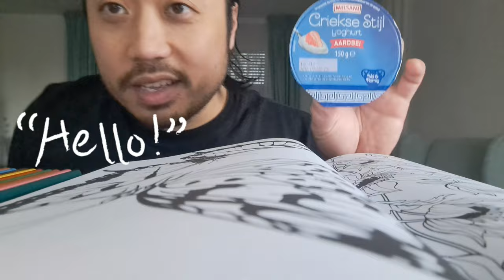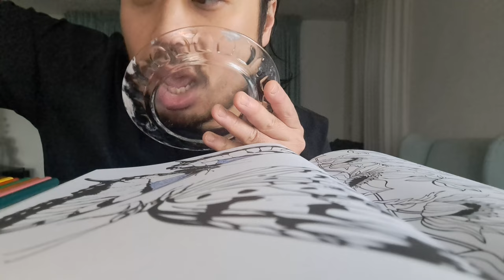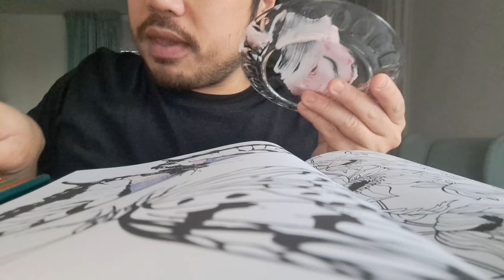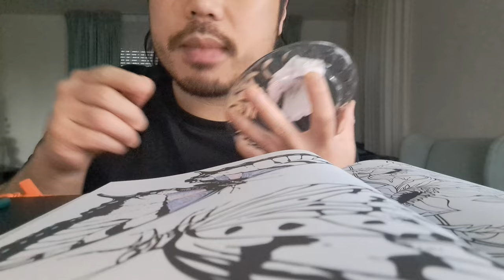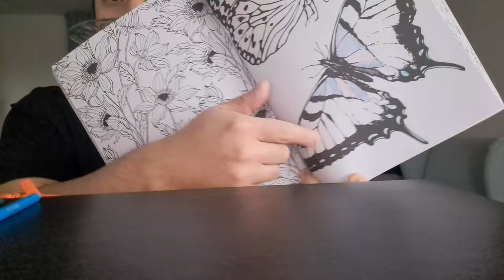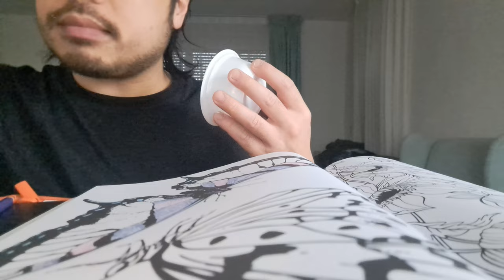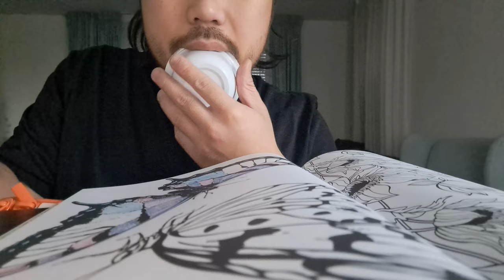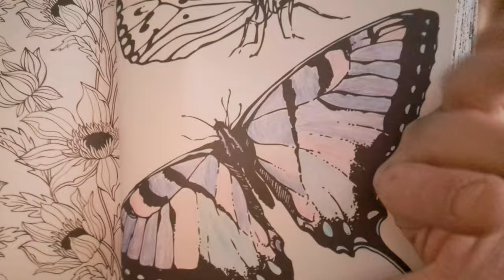PLATE + BOWL LICKING GREEK STYLE STRAWBERRY YOGHURT & COLORING BUTTERFLY 🦋 (NO TALKING)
In this ASMR video I'm performing a  plate and bowl licking with greek style strawberry yoghurt. I'll also coloring a butterfly. This is no talking video.